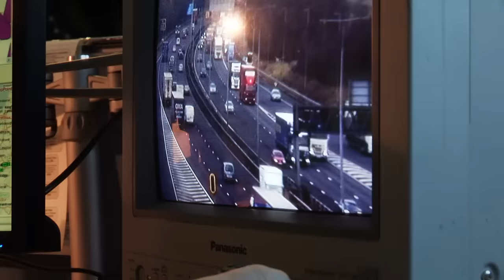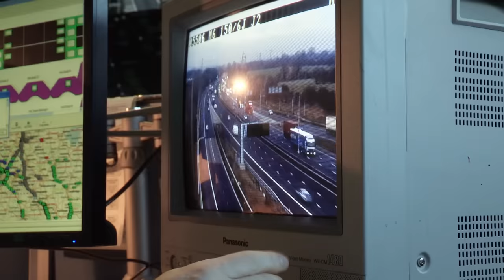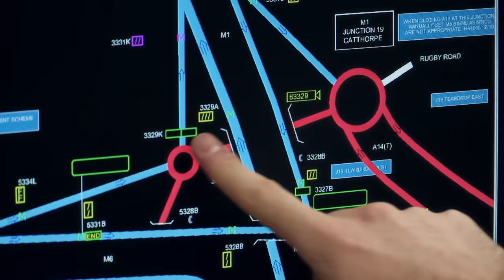Responding To Horrific Motorway Collision | The Motorway: Life In The Fast Lane | Real Responders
Motorways are the transport arteries on which Britain depends. Through bad weather, accidents and repairs, it’s a constant battle to keep them moving. This series reveals the secret life of one of the UK’s busiest - the M6

From the travellers who rely on it to the teams that work along it, the series features surprising stories and characters normally hidden from view. The repairmen who risk their lives as huge, fast and unpredictable vehicles thunder past, the irate local residents whose peace is disturbed by another set of night works and the police who mop up when things go wrong.

The Motorway: Life In The Fast Lane provides a unique 360 degree insight into this vas and fascinating eco-system.

Content licenced by ITV Global to Little Dot Studios